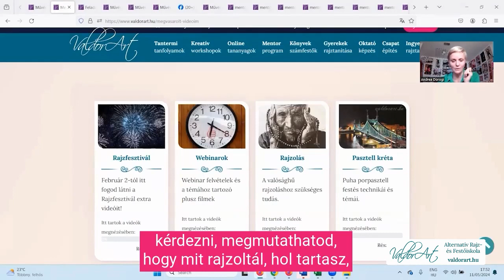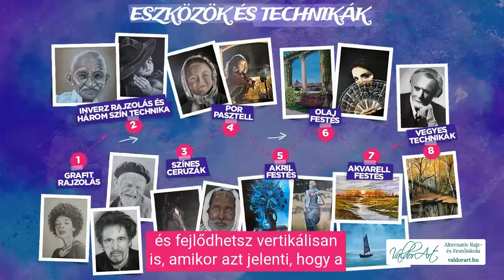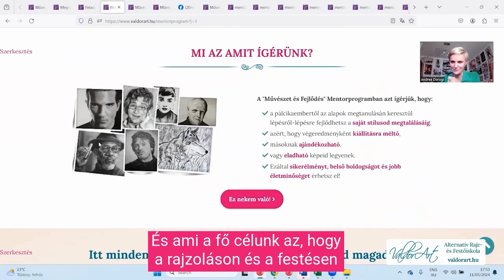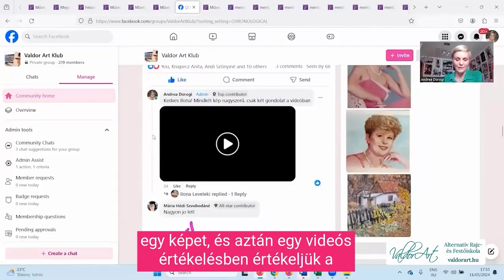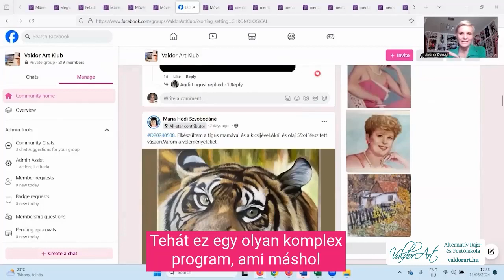Mi is az a Mentorprogram?